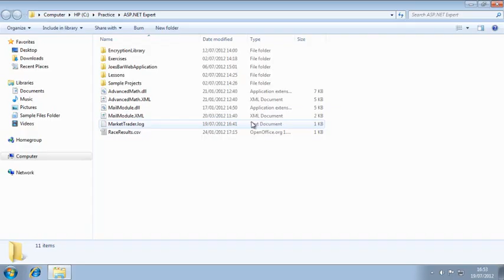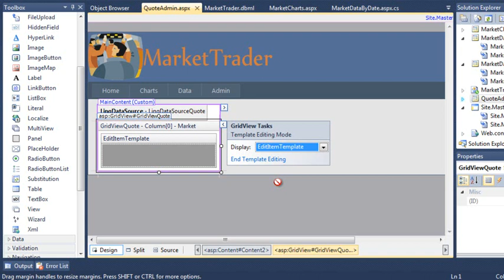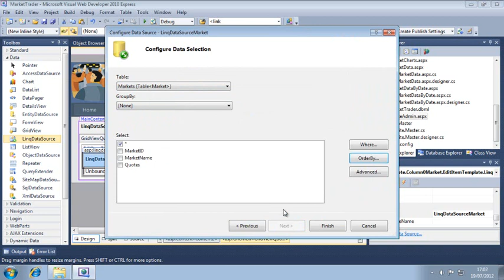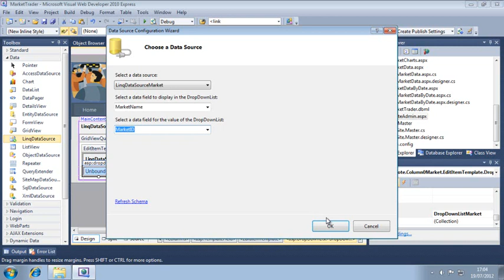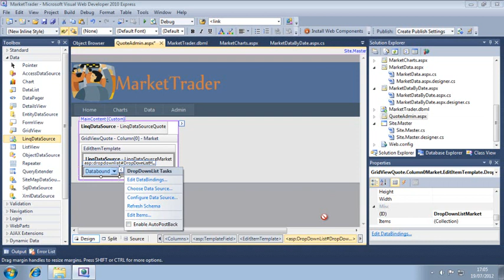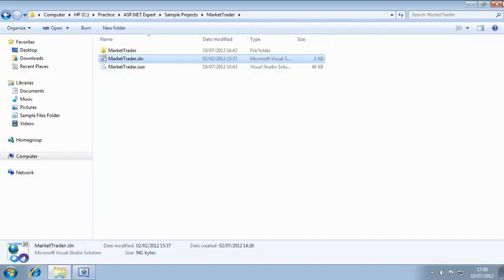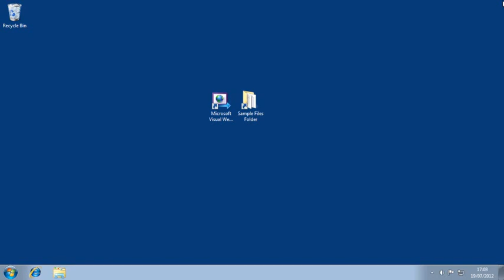Learn ASP.NET 4.0 Expert Skills Lesson 6-9: Use the GridView EditItemTemplate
This lesson is from the video course "Learn ASP.NET 4.0 Expert Skills with The Smart Method", originally a paid course first released in 2011. This course is now available for free, without warranty.